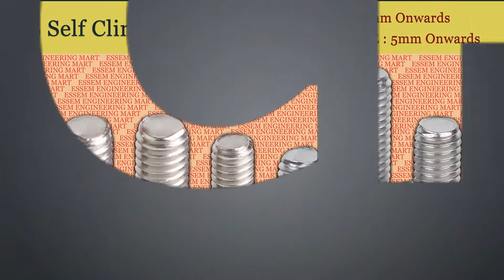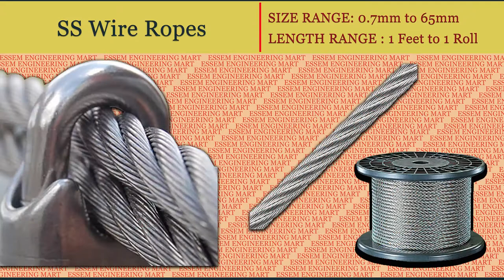Essem Engineering Mart - Self Clinching Fasteners, Circlips, Cotter Pins & Other Hardwares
We are authorised stockists and dealers for

APL KUN SS Fasteners
DARSHANA Panel Locks Hinges Handles etc
HILTI Anchors & Tools

in Chennai, Tamilnadu.

This video provides a short preview of self clinching fasteners, circlips, cotter pins and other hardware items we deal in. They include
1. Self Clinching Studs
2. Self Clinching Nuts
3. Standoffs
4. Weld Studs

1. External Circlips
2. Internal Circlips
3. E-Clips
4. R-Clips
5. Hose Clips
6. Cotter Pins
7. Spring Dowels
8. Helicoil Inserts
9. Pop Rivets

1. Chain & Sprockets
2. Wire Ropes
3. Webbing Slings & Hooks
4. Shims